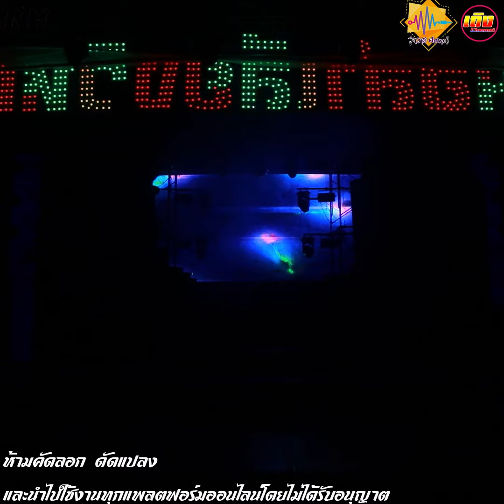ช่วงคอนเสิร์ตเสียงวิหค นก พงศกรโชว์ ไลฟ์ 63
เกี่ยวกับดนตรีเพลง แสดงสด cover  ทั่วทีบทั่วแดน แบบสาระ
ถ่ายทำ โดย นายแมน   (ทีมงานถ่ายทำเถิงChannel)